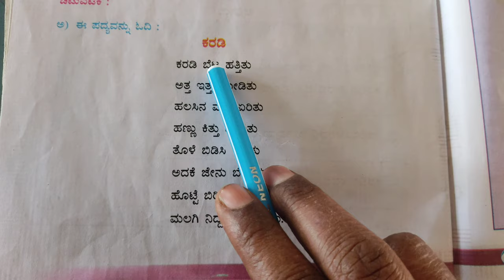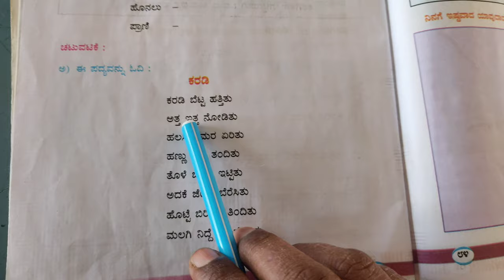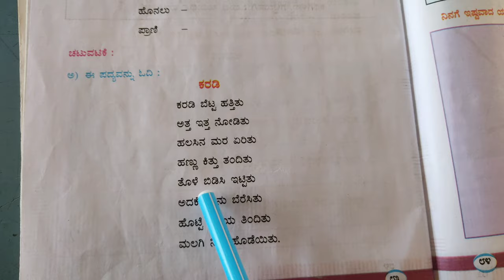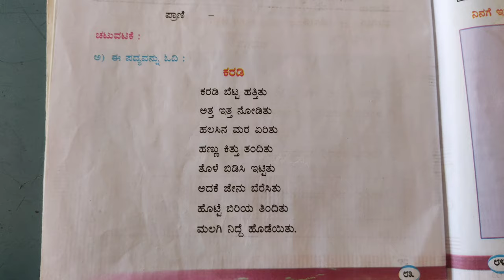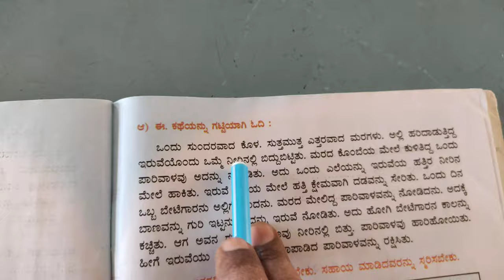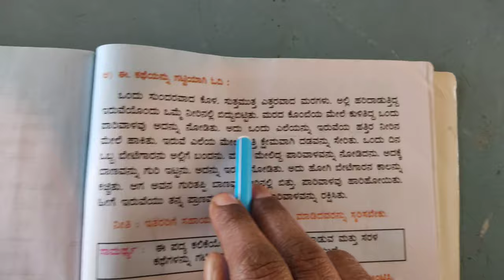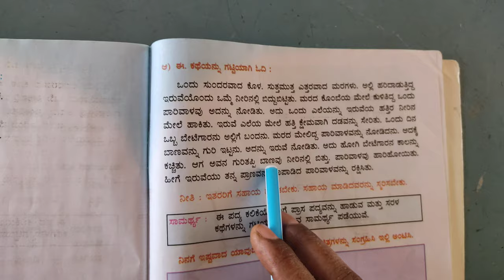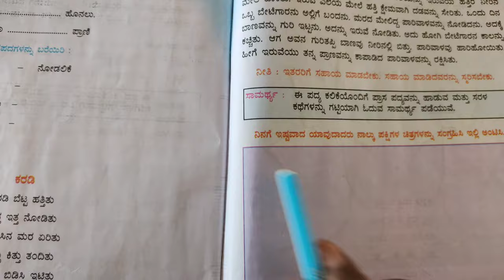2nd Kannada Book Activity Lesson Name K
2nd Kannada Book Activity Lesson Name K